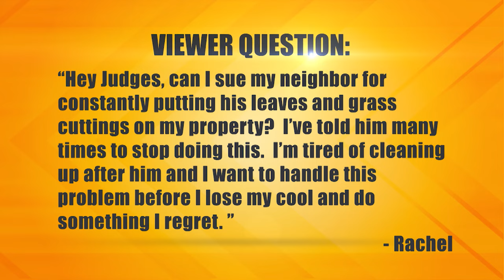Not Playing Fair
The plaintiff lived with two roommates, and when they moved out, she claims her former roommates fought and damaged the apartment they lived in. The plaintiff says the defendant unfairly withheld the plaintiff’s security deposit to cover her roommates’ damages, so she’s suing. The defendant claims the plaintiff was also involved with her roommates’ fights, and she stiffed him on last month’s rent. Therefore, the defendant believes he has every right to withhold her deposit.

Case #30358